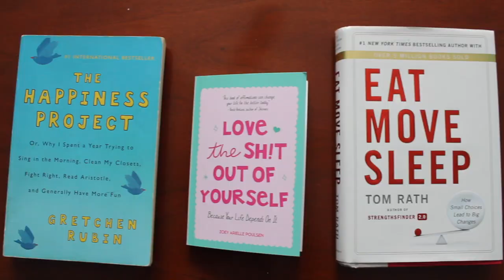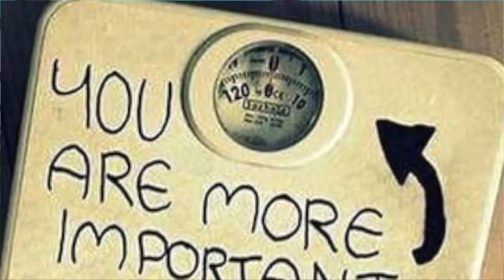10 NEW YEARS RESOLUTION IDEAS FOR 2018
HAPPY NEW YEAR!! In order to start of 2018 RIGHT, here are 10 NEW YEAR'S RESOLUTION IDEAS that will make this upcoming year the best one yet!